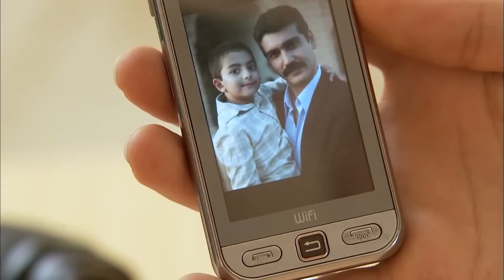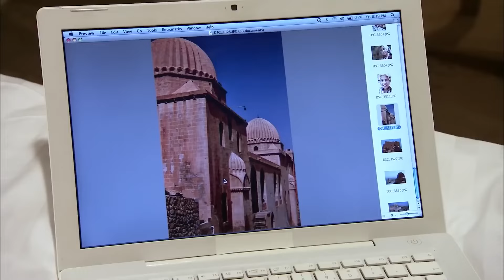Yeni Bir Aşk Doğuyor - Firar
Nadir ve Bahar'ın arasındaki bağ güçleniyor. GÖZLERİNDE HAPSOLMUŞUM

Oyuncular
Caner Cindoruk: Nadir
İsmail Hacıoğlu: Civan
Ece Çeşmioğlu: Bahar
Necip Memili: Fikret
Didem Baçlın: Gönül
Engin Şenkan: Aziz Ağa
Şebnem Hassanisoughi: Asude
Eda Özerkan: Komiser Elif
Duygu Çetinkaya: Betül
Haldun Boysan: Gazi
Nail Kırmızıgül: Kerim
Haki Biçici: Ekber

Yapımcı: Koliba Film
Yönetmen: Cemal Şan
Senaryo: Ozan Yurdakul